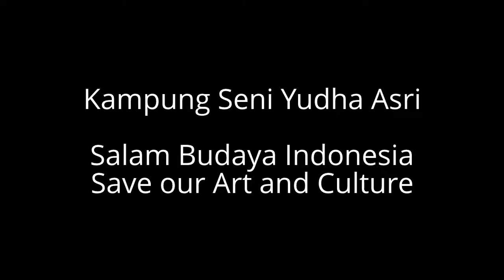Musik Rindik dan Suling Bambu Bali-Yudha Asri, pernikahan Fandi & Deasty di Hotel Birawa 18/8/2013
Musik Rindik dan Suling Bambu Bali-Sanggar Yudha Asri dalam acara Pernikahan Fandi & Deasty di Hotel Birawa, Jakarta 18/8/2013. Informasi Telp. 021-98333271 / 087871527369